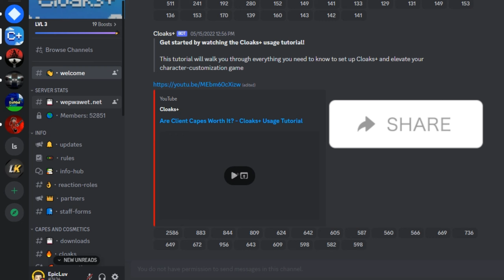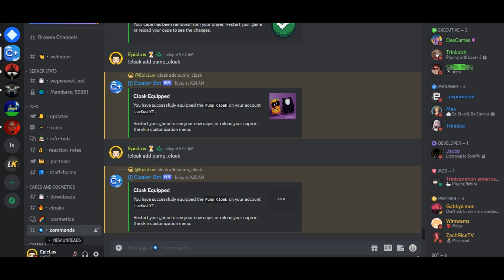Free Cape/Cloaks | TLauncher | No Mods | Luv Kush Empire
+ɪɴꜰᴏ+

Hello Guys,
Its Me Luv I hope you enjoyed this video

+ᴍᴇᴅɪᴀ+

+ꜱᴇʀᴠᴇʀ+

+ꜰᴀQ+

𝐸𝒹𝒾𝓉𝑜𝓇 : 𝙼𝚎
𝒜𝑔𝑒 : 𝟷3
𝒮𝓊𝒷 𝒞𝑜𝓊𝓃𝓉 : 683